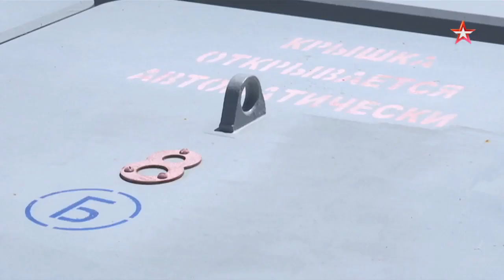Удар «Калибрами» по боевикам в районе Пальмиры